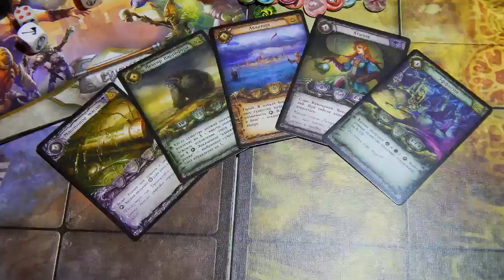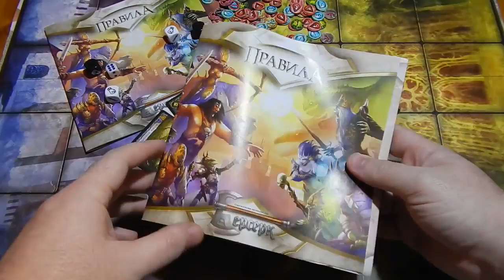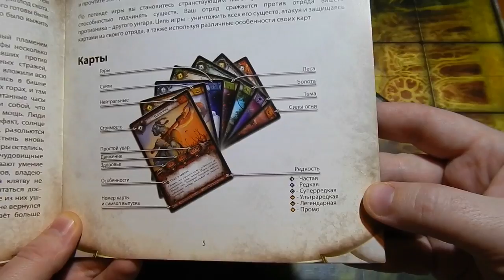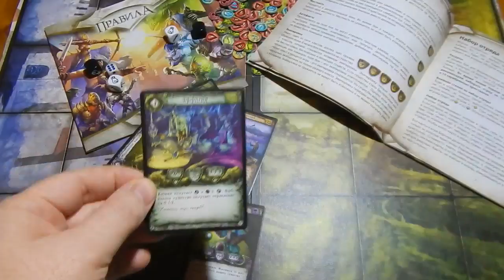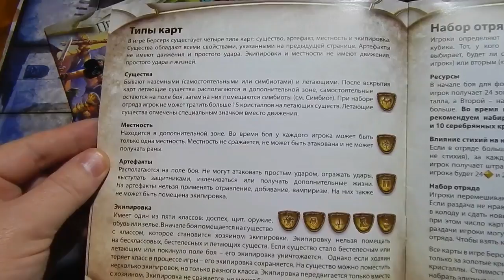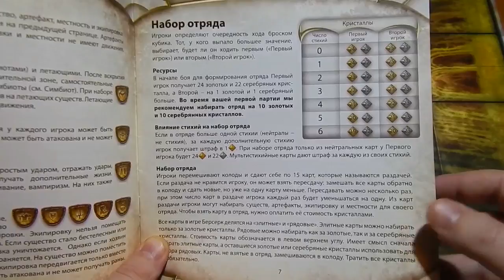ККИ Берсерк. Краткое обучение. Правила игры и введение! Часть 1.